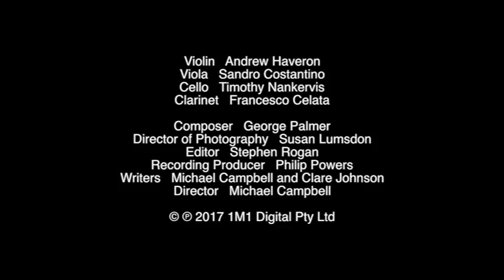The Faces of Mercy, Meditation Part 1 music by George Palmer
A Classical Music video, composed by Australian composer, George Palmer, from "The Faces of Mercy" for Choir, Soprano, String Trio, Clarinet and Organ, an Australian offering for the Extraordinary Jubilee Year of Mercy (2016), a production supported by Australian Catholic University, Catholic Super and the Catholic Archdiocese of Sydney, featuring St. Mary's Cathedral Choir, conducted by Thomas Wilson and Amelia Farrugia (soprano), film directed by Michael Campbell, audio recording produced by Philip Powers.